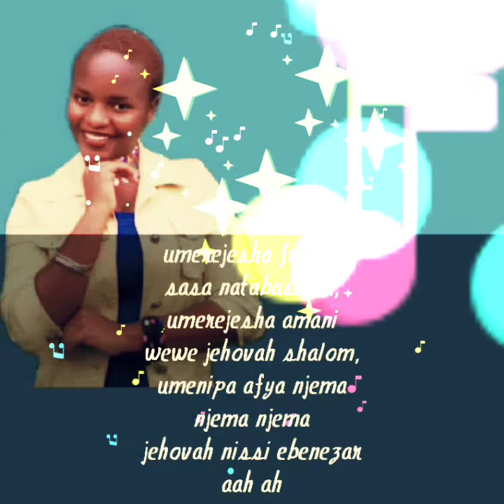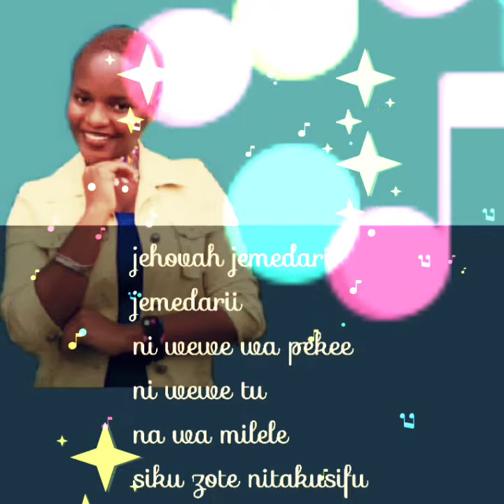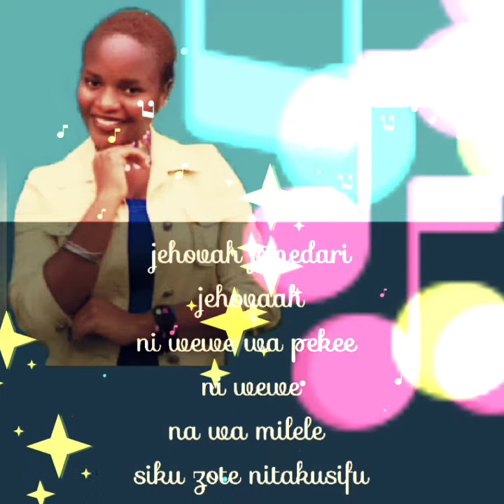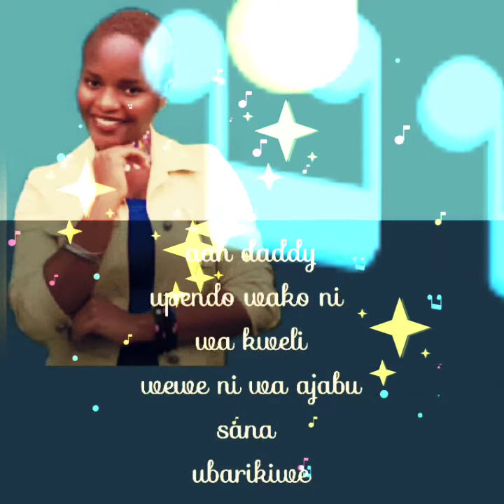Jehovah Jemedari TO GET SKIZA. SEND THE WORD: SKIZA 7914906 TO 811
Jehovah Jemedari is a gospel song, written and sung by Jonnes Naisiae Koikai. By the time of composing this song, Jonnes was a form three Student in Maasai Girls High School. It's her prayer that it blesses and inspire someone, Shalom.